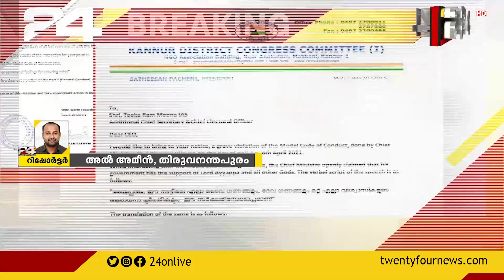മുഖ്യമന്ത്രിക്കെതിരെ ചട്ടലംഘനത്തിന് പരാതി